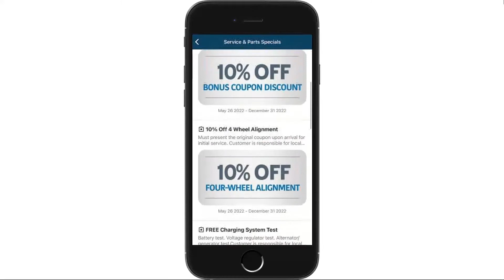Personal Coupons and Coupon Packages for Truck Dealerships